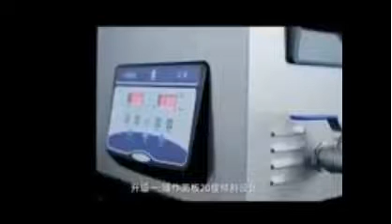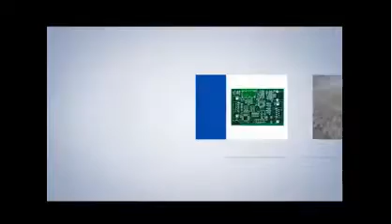Ultrasonic cleanning machine for motherboard cleaner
New Product :Ultrasonic cleanning machine for motherboard cleaner
It is very efficient and safe to clean the motherboard .Especially it is high quality and with good price  !